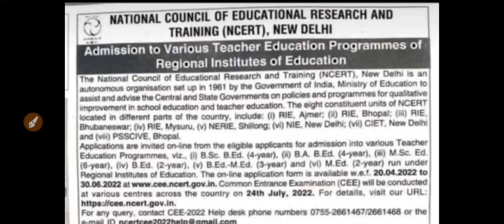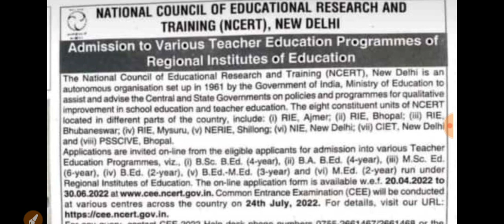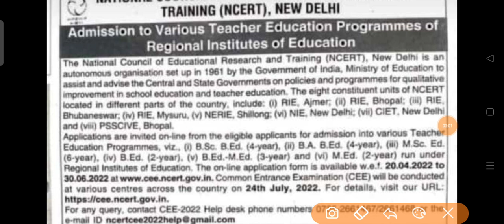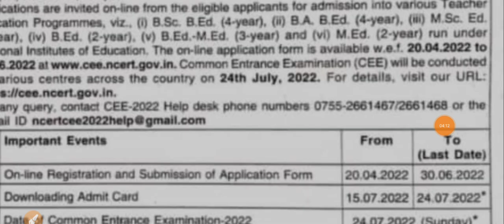RIE ADMISSION 2022-23/NERIE B.Ed M.Ed, Integrated B.Ed/Admission last date criteria/Syllabus Fee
RIE ADMISSION 2021
ADMISSION IN RIE
ADMISSION IN NIRIE ADMISSION IN SHILLONG
ADMISSION IN RIE ADMISSION
ADMISSION IN OTHER VARIOUS STATES
ADMISSION IN B.ED M.ED ADMISSION
ADMISSION IN MYSURU
ADMISSION IN RIE BHUBNEWASWAR
2 years B.Ed
Admission RIE